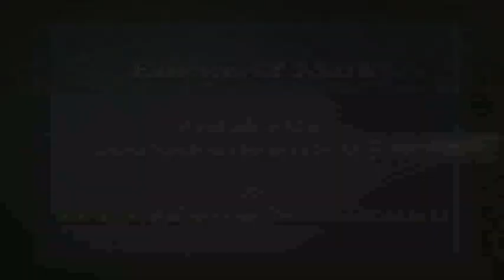Essence Of Murli 16-03-2014